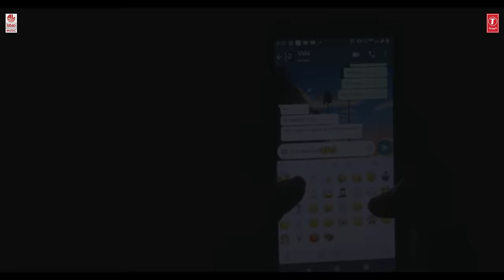Andukondanthe Title Track Video Song | Pramod Bopanna, Rishivi Bhat | Ananth Kamath M | Shreyas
Watch Andukondanthe Title Track Video Song New Kannada Movie. Sung by Siddhartha Belmannu & Music Composed by Ananth Kamath M.

Film: ANDUKONDANTHE
Staring: Pramod Bopanna, Rishivi Bhat, Vishruth Raj, Lokesh, Lohith, Kiran and Vinay Raj.
Director: Shreyas
Producer: Ramesh Koira, Shreyas YS
Music Composer: ANANTH KAMATH M
Choreographer:  Abhishek Matad
DP: Ramesh Koira
Editor: Kiran Kumar G
Colourist: Rishikesh
Banner: SHUKRA FILMS

Music Label: LAHARI MUSIC

Lyrics: K KALYAN
Singer: SIDDHARTHA BELMANNU
Backing Vocals: PRIYAN
Flute: BHARATH AATREYAS
Acoustic Guitars: ARINDAM GOSWAMI & CHRIS JASON
Electric Guitars: CHRIS JASON
Bass Guitars: JOE

ALL TRACKS WERE PROGRAMMED BY ANANTH KAMATH.M, SIDDHU KUMAR,
J C JOE & PRIYAN.

Recording Engineers: ABIN PUSHPAKARAN, VISHNU M NAMBOOTHIRI, RAHUL R GOVINDA & AKASH SHIVAKUMAR.

Recorded at: KRIMSON AVENUE STUDIO, AUDIOKRAFT STUDIOS, CADENCE STUDIOS and ALTER ORIGIN PRODUCTIONS.

All Tracks Mixed by VIJAY.
Album Mastered by ABIN PUSHPAKARAN at KRIMSON AVENUE STUDIOS – CHENNAI.